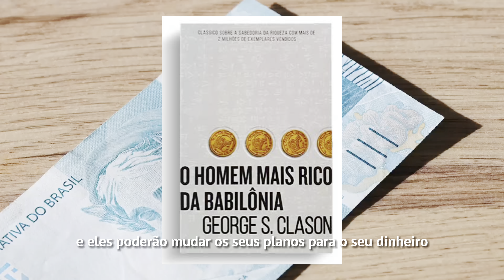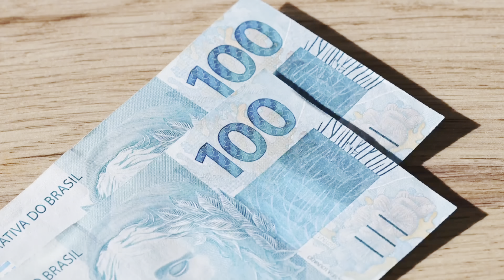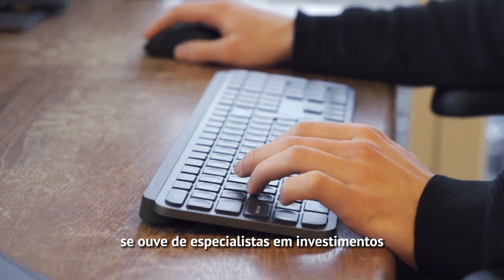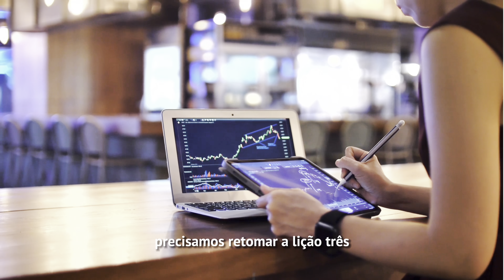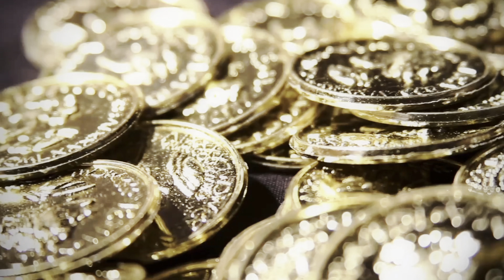7 Lições que aprendi com o Livro: O HOMEM MAIS RICO DA BABILÔNIA | Finanças Pessoais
✅ Adquira o seu livro O HOMEM MAIS RICO DA BABILÔNIA

Baseando-se nos segredos de sucesso dos antigos babilônicos ― os habitantes da cidade mais rica e próspera de seu tempo ―, George S. Clason mostra soluções ao mesmo tempo sábias e muito atuais para evitar a falta de dinheiro, como não desperdiçar recursos durante tempos de opulência, buscar conhecimento e informação em vez de apenas lucro, assegurar uma renda para o futuro, manter a pontualidade no pagamento de dívidas e, sobretudo, cultivar as próprias aptidões, tornando-se cada vez mais habilidoso e consciente.

SOBRE MEU CANAL:

Olá, me chamo Rafaela Ribeiro, formada em Administração e Educadora Financeira.
A educação financeira transformou a minha vida, e hoje ensino mulheres a conquistarem uma vida melhor através dela.

O meu objetivo é ajudar cada vez mais mulheres a realizarem seus sonhos através da Educação Financeira.

Toda semana vídeo novo e exclusivo para assistir quando quiser.